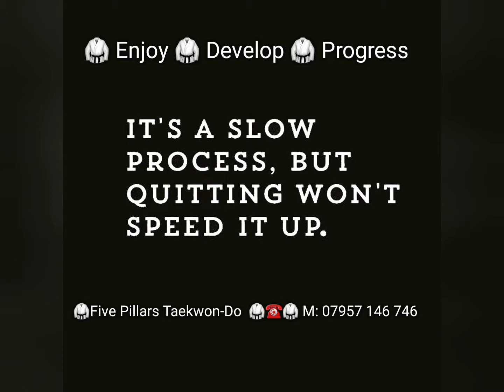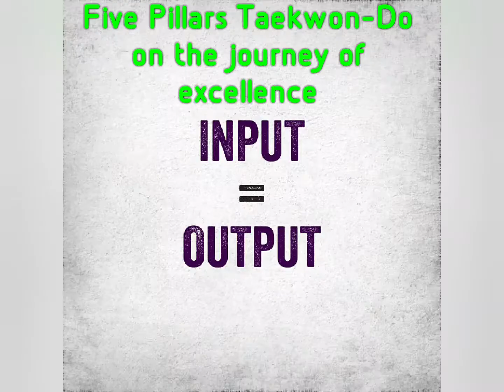Friern Barnet Five Pillars Taekwon-Do School 8-10-2019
Friern Barnet Taekwon-Do School N11.
Always proud moment recognition of continuous growth attitude focus progress teamwork.
Juniors children's class Awards presented by Head Assistant Instructor Mr Bradyn Man.
To the following students.
Tenets Development Award.
Emilio & Afia & Shreyan.
Inspirational Student Award.
Amelie & Sami & James.
Teenagers & Adults awards presented by.
Head Instructor Mr Malik Ayman.
Tenets Development Award.
Inspirational Student Award.
Diane + Dakota + Diyan + Meyhir + Dylan.
Leadership Development Award.
Presented to.
Ms Lea O'loughlin BLACK BELT.
Rudra RED BELT black tag.
Daniel RED BELT black tag.
Well done all Friern barnet Taekwon-Do School.